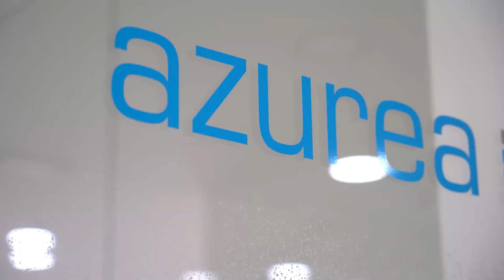Success Story #31 Azurea Unipessoal & Tornos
Azurea Unipessoal : Quand l'expertise suisse rencontre l'innovation industrielle portugaise

Depuis sa fondation en 2012 à Maia, près de Porto, Azurea Unipessoal Lda s'est imposée comme un leader dans la fabrication de microtechnologies et de composants horlogers. Sous la direction de Vincent Skrzypczak, l'entreprise a su allier le savoir-faire suisse au dynamisme industriel portugais, repoussant sans cesse les limites de la précision et de l'efficacité.
Avec plus de 50 machines CNC, dont 30 tours automatiques Tornos, Azurea Unipessoal démontre comment l'innovation et la tradition peuvent coexister harmonieusement.